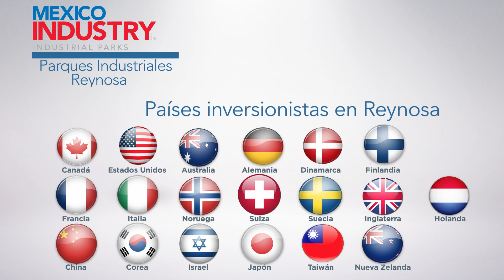PARQUES INDUSTRIALES REYNOSA | MEXICO INDUSTRY